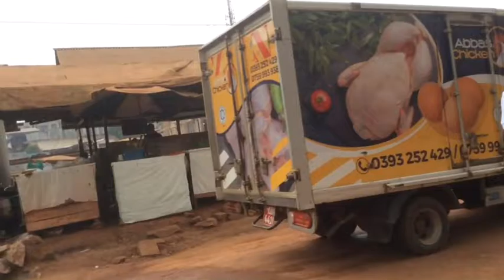Kampala City Walk - Ku Mukaga to Bwambale Road along Gayaza Road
City walk along Gayaza Road Ku mukaga then Bwambale Road In Kampala, Uganda